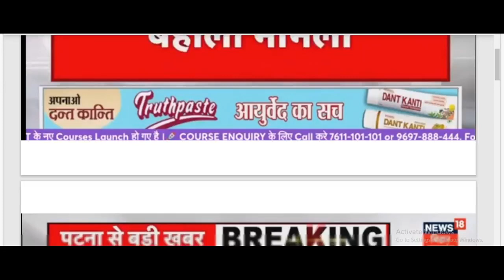बिहार नई शिक्षक भर्ती //BPSC 3.0//नोटिफिकेशन जारी//परीक्षा मार्च में//10 फरवरी के बाद फॉर्म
बिहार नई शिक्षक भर्ती//BPSC 3.0//परीक्षा 24 अगस्त//BPSC 1.0//सामान्य अध्ययन//Gkपेपर//सामान्य ज्ञान

बिहार शिक्षक भर्ती (TRE 1) SHIFT-1

बिहार शिक्षक भर्ती (TRE 1)SHIFT 2
सामान्य अध्ययन(TRE - 1)PART 2

BPSC 3.0
बिहार नई शिक्षक भर्ती परीक्षा 2024 25

4-सामाजिक विज्ञान सिलेबस

CTET PAPER -2 दिसंबर
(2019 जुलाई पेपर)

New channel link (नया चैनल लिंक)//सीटीईटी और D.El.Ed क्लास के लिए

बिहार में शिक्षक भर्ती (प्रीवियस पेपर) कक्षा 6 से 8

बिहार शिक्षक भर्ती सिलेबस2024
बिहार शिक्षक भर्ती 2024
बिहार शिक्षक भर्ती 2023 by iqra एस024
बिहार शिक्षक भर्ती योग्यता2024
बिहार शिक्षक भर्ती लेटेस्ट न्यूज़ 2024
बिहार शिक्षक भर्ती cut ऑफ2024
बिहार शिक्षक भर्ती other स्टेट2024
बिहार shikshak|